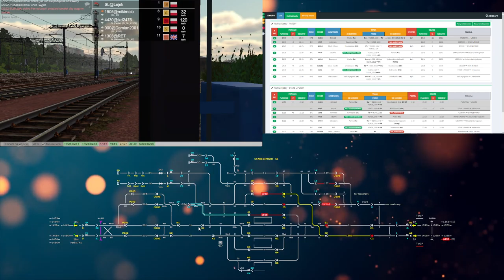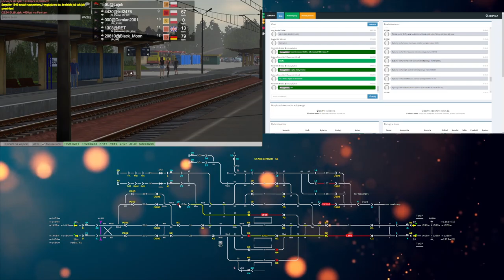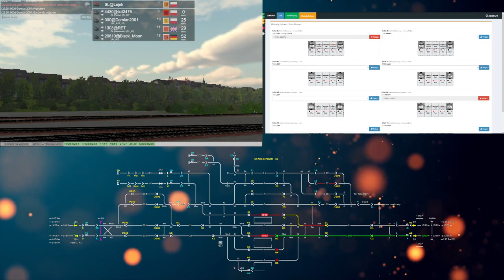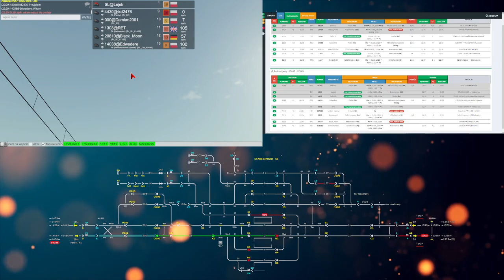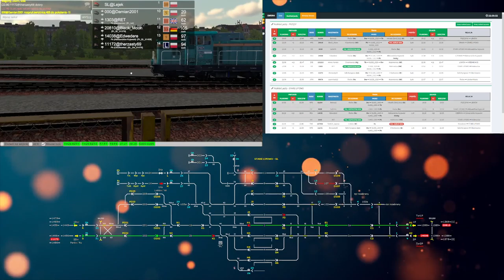Train Driver 2 #199 Dyżurny ruchu w Starym Lipowie (cz.3/4)